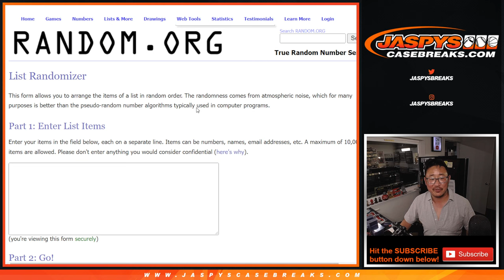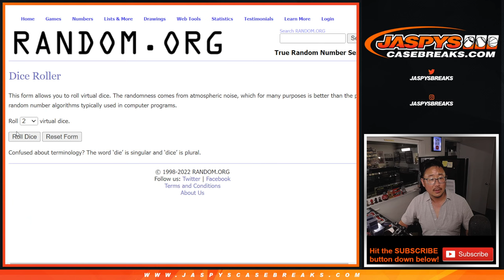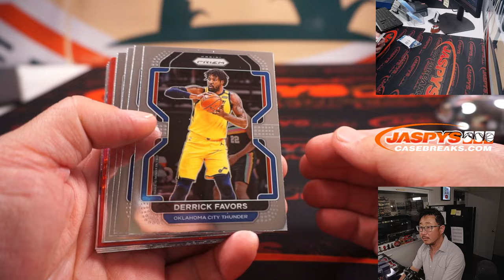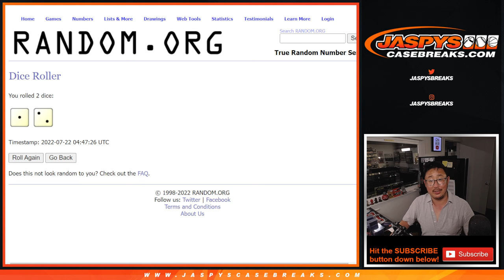Th, 07.21.22 ~ 2021-22 PRIZM NBA HOBBY 1-PACK BREAK #14 *RT*